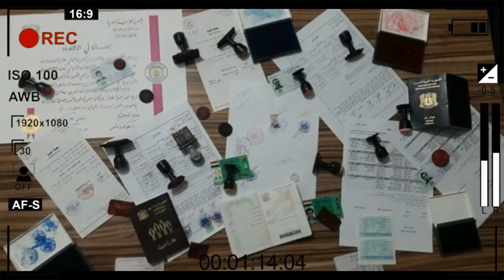فيديو.. أستاذة بالقنيطرة تزوّجت من رجلين في نفس الوقت